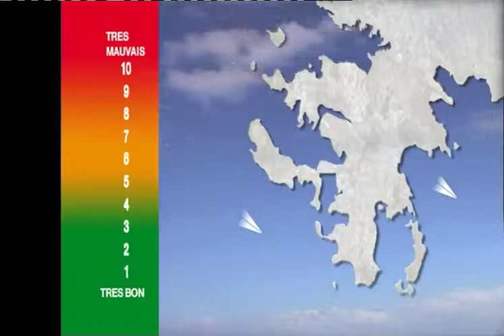20130916 Nouvelle Caledonie 1ere Scal-Air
Bulletin de la qualité de l'air du 16 septembre 2013. IQA 10 à Montravel et 5 au Faubourg Blanchot